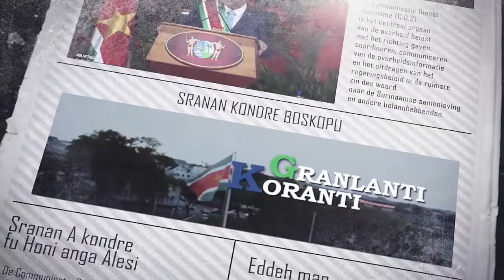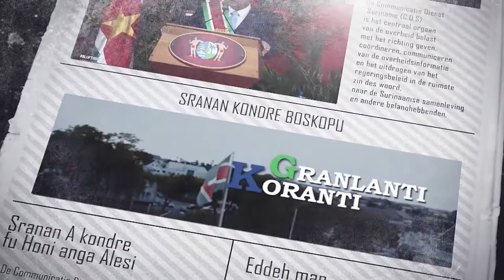𝔾ℝ𝔸ℕ𝕃𝔸ℕ𝕋𝕀 𝕂𝕆ℝ𝔸ℕ𝕋𝕀 (AUKAANS), DD 25 MEI 2022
De onderwerpen in deze aflevering zijn:
--President Santokhi installeert Nationaal Crisisteam
-Voorbereidingscommissie Caricom oriënteert zich in Suriname
-Dc Bhola onderstreept succes samenwerking bij gemeenschapsprojecten